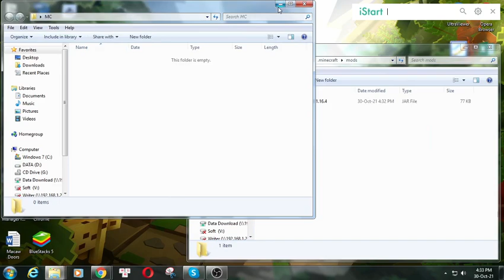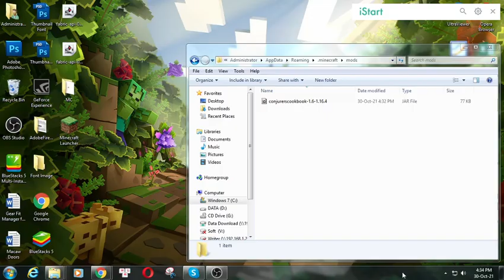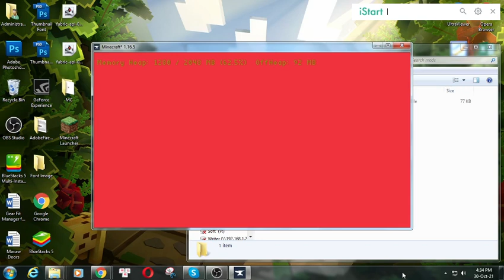Conjurers Cookbook Mod 1.16.5 Download - How to install it for Minecraft PC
* Mod list with version 1.12.2:
Feature mod:
Now updated to 1.16.4!/Works on 1.16.5 too!
This mod contains magical themed foods that give the player many interesting effects when consumed, utilizing overlooked and underappreciated ingredients!

More interesting dishes can be made using the mystical Mandrake Root!
Seek out the Cookbook of Conorius to dig deeper into the mysteries! Use it as your guide to everything in the mod!

The guidebook can be made by crafting a book with nether wart and beetroot.

(Guide book made possible using Patchouli, a required dependacy!)

Under the spoiler is the previous guide to the foods within the mod.